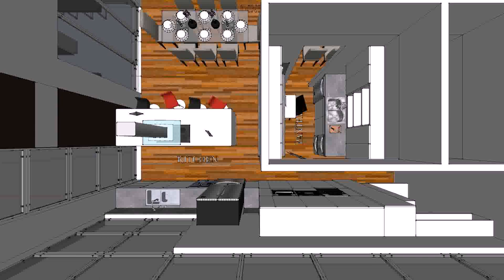4 Bedroom House Plans With Butlers Pantry - Gif Maker DaddyGif.com (see description)